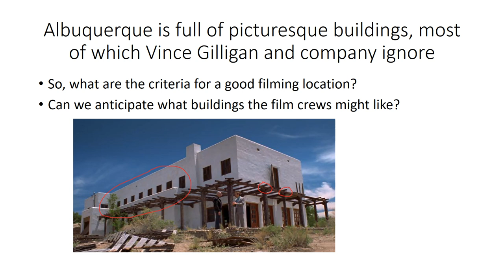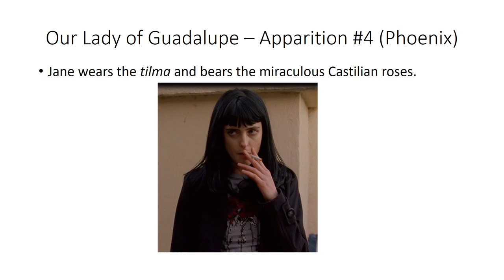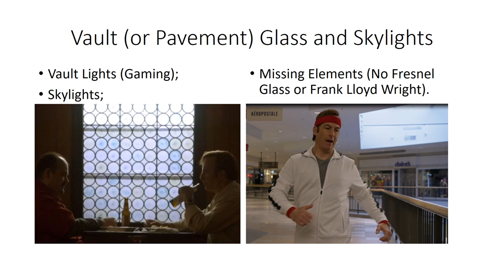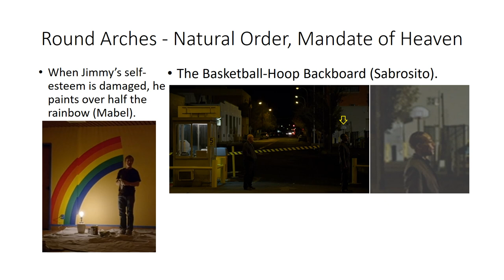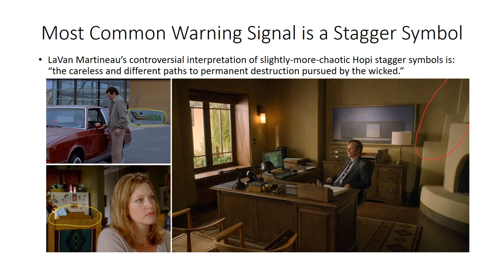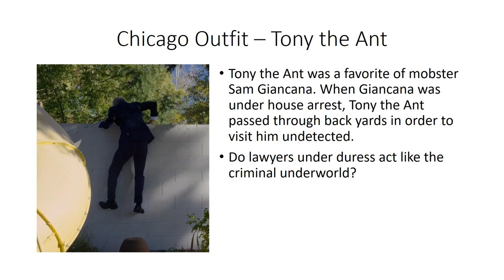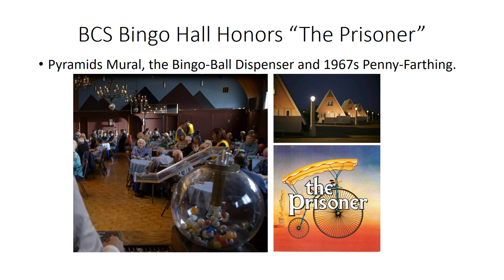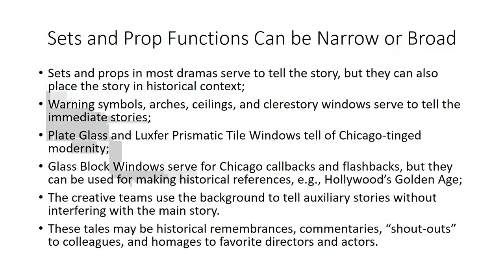Weaponizing Falling Down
“Breaking Bad” and “Better Call Saul” Filming Location and Set Semiotics - Marc P. Valdez, Sacramento, CA.  This video continues an exploration of backgrounds in the TV series, the embedding of coded messages there, and some of the meanings of the messages in the backgrounds.